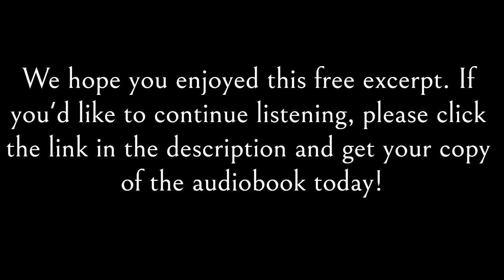Scottish Literary Fiction Audiobook | Westburn Blues | Free Preview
A free excerpt from Jim Ellis's audiobook, Westburn Blues, narrated by Adam Tyler and published by Next Chapter Audio.

GENRE: Scottish Literary Fiction

BOOK DESCRIPTION
Dante Rinaldi is born to Italian immigrants in the West of Scotland. Stranded by World War Two in Italy during a summer with his grandfather, Dante grows roots in his family's rural homeland and, as a young adult, identifies with a band of mountain partisans fighting the fascists.

Young love delayed and the Rinaldis' struggles in post-war Scotland carry Dante into the life of Chris McCoull: a neglected adolescent who finds his calling and romance while working for a Greek-owned shipping line.

Carefully researched and historically detailed, Westburn Blues is a rendering of the Scottish-Italian experience and filled with a cast of colorful characters... from sympathetic to truly evil.